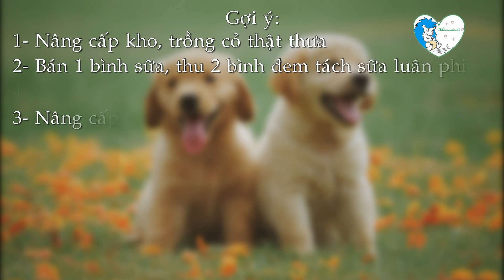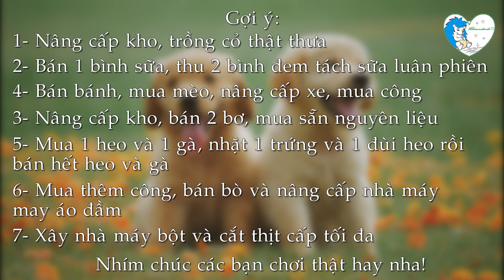Farm Frenzy 2 - Costume Street 3 05:20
Game nông trại cực hay, các bạn hãy chơi cùng Nhím nhé!